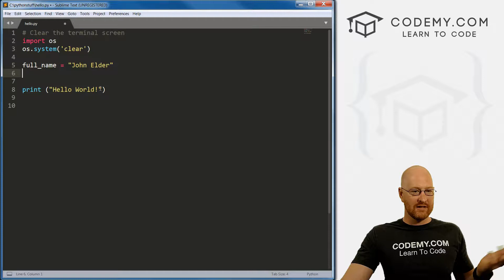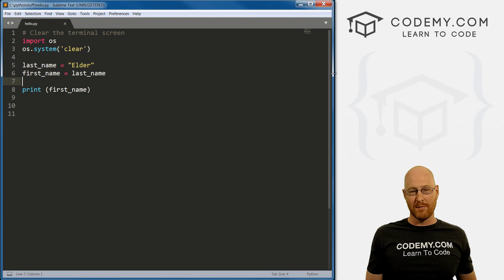Using Variables in Python - #5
How to use Variables with Python. In this video I'll show you how use variables in Python. Variables are a fundamental computer programming concept that you'll use every time you write code.  Learn how to use them in Python in this video.

In this series I'll teach you to program with Python in 2019.